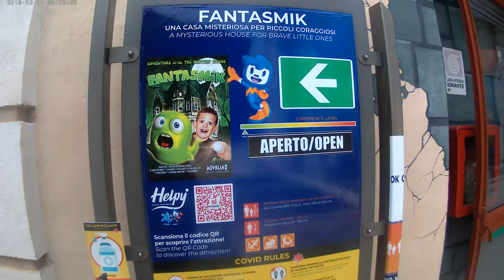Fantasmik Movieland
escursionista